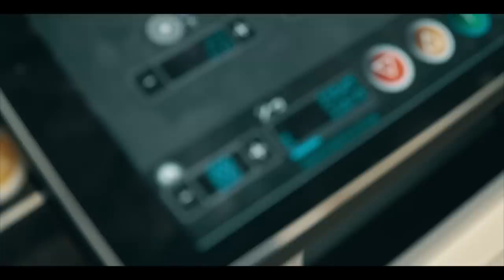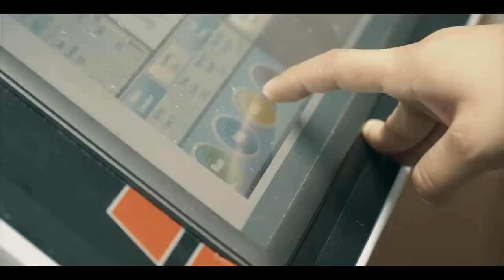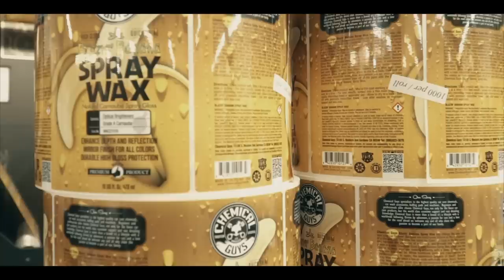Chemical Guys Behind the Scenes [How it's Made]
Have you ever wondered just what goes on behind the scenes of Chemical Guys' production facilities? Well now's your chance to get a peek inside the top secret Chemical Guys headquarters! Sit back and watch as some of your favorite detailing products go through a long multi-step journey to finally wind up in your hands and on your car.

This never-before-seen peek into what goes on behind the curtains of Chemical Guys will reveal a fascinating fast-paced world of speed, precision, and incredible volume. Unending ribbons of brightly colored labels will dazzle the eye as they speed past you faster than your dream super car. Bottles will spin, rotate, and tumble, following a maze of predestined twists and turns to their next destination in the manufacturing chain. Finally, skilled hands will box the products to ship to a Detail Garage near you. To film this video, we didn't have to go far: all our chemicals are proudly made in the USA!